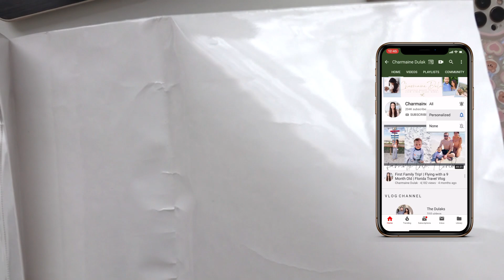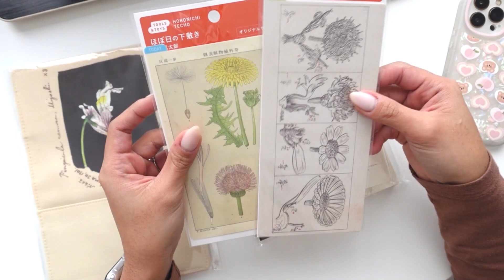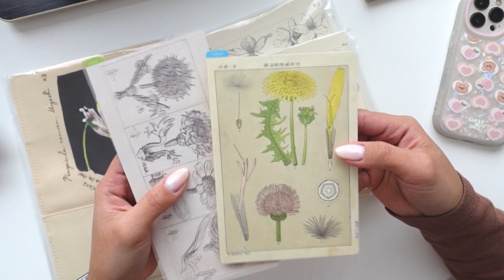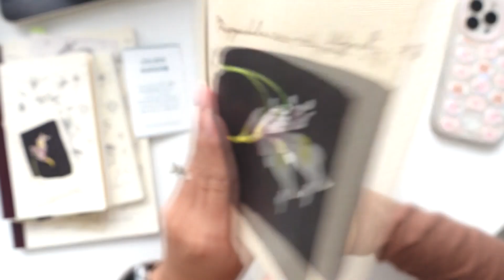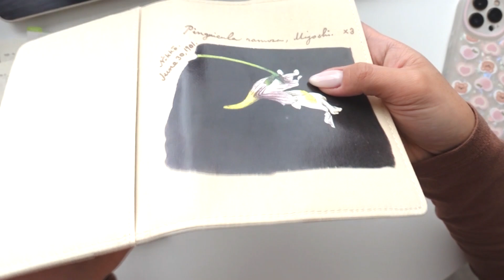HOBONICHI TECHO 2023 SPRING - Tomitaro Makino | Charmaine Dulak